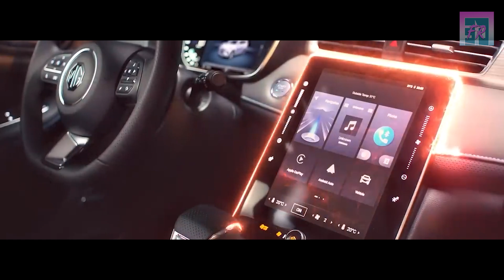MG RX5 2024 VS CHEVROLET TRAX 2024 💲🔴 NO COMPRES SIN VER ESTE VIDEO